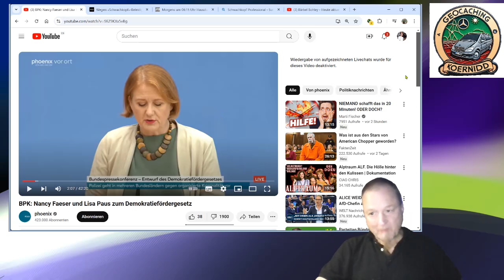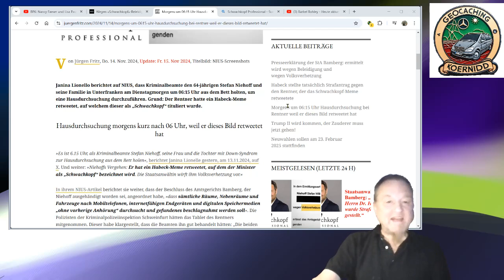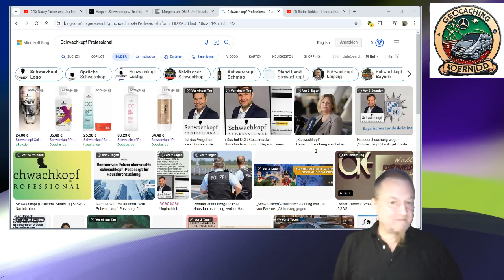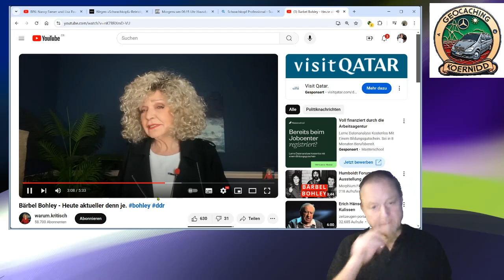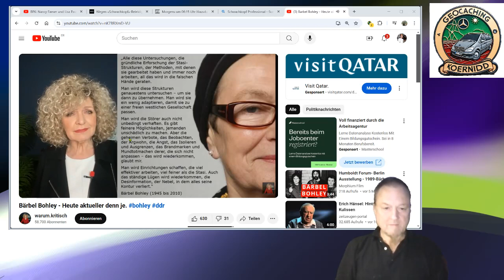Hausdurchsuchung wegen einem Witz - das ist doch ein Witz, oder?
Schwachkopf Professional
Wer einen Witz Postet, oder sei es nur er klickt auf "Gefällt mir", muss jetzt mit einer Hausdurchsuchung und Anzeige rechnen.
Das hatten wir in der DDR auch.
Nur mit dem Unterschied, die hätten Dich damals gleich ohne Gerichtsbeschluss abgeholt.

Nachtrag, erst nach diesem Video bekommen:
Dem Rentner wurde weiter noch vorgeworfen, er hätte ein Bild eines SA Mannes mit einem Schild "Kauft nicht bei Ju." veröffentlicht.
Das Bild ist übrigens bekannt, ich hatte es damals auch in einem Schulbuch.
Er teilte das Bild als Antwort auf einen Post, in dem aufgerufen wurde keine Müllermilch Produkte zu kaufen, weil der Chef von Müller sich mit Alice Weidel getroffen hatte.
Er meinte das sicher auch nur ironisch, wie ich in einem Video, Bilder von der Bücherverbrennung zeigte.

KoerniDD 2024